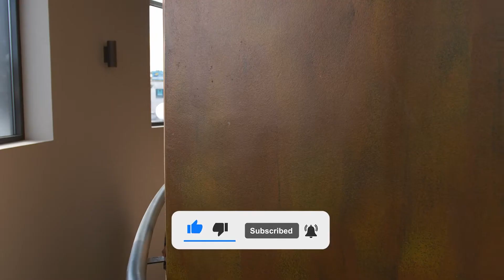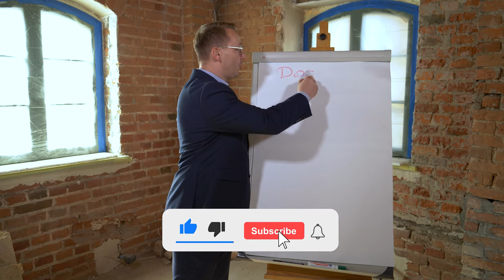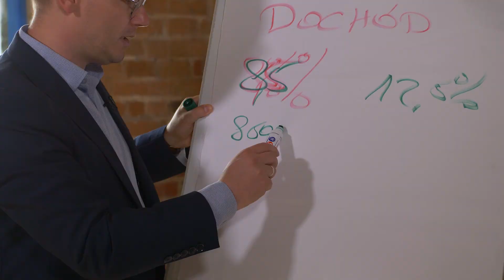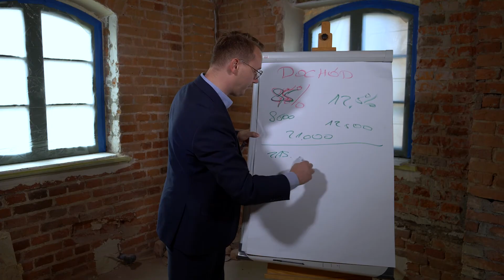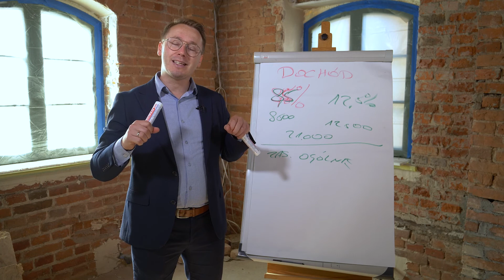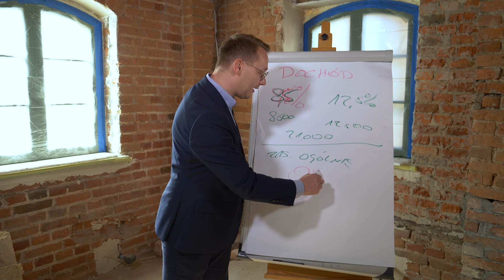Podatki od wynajmu - wywiad z doradcą podatkowym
W dzisiejszym odcinku poznacie człowieka, dzięki któremu zaoszczędziłem kilkaset tysięcy złotych. Porozmawiamy o podatkach od wynajmu nieruchomości, jego formach, o tym która jest korzystniejsza i dlaczego.